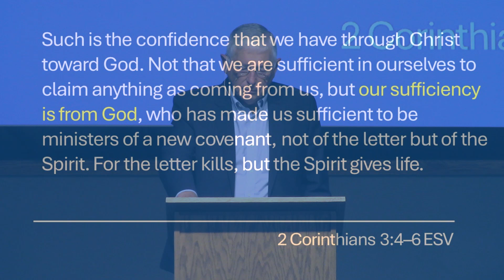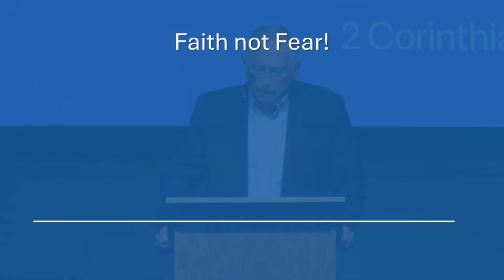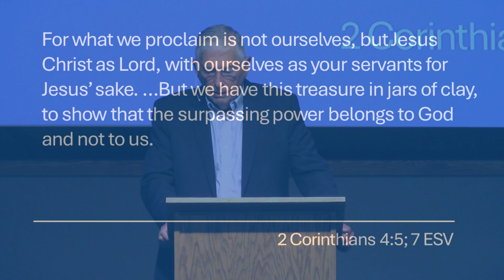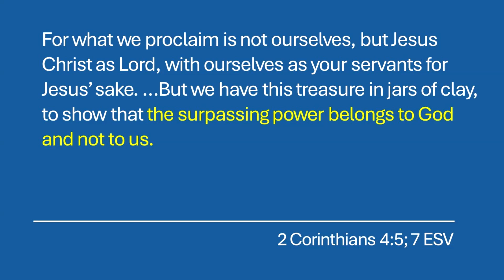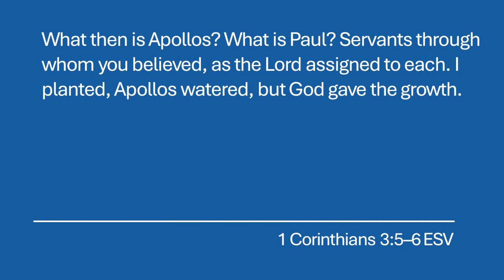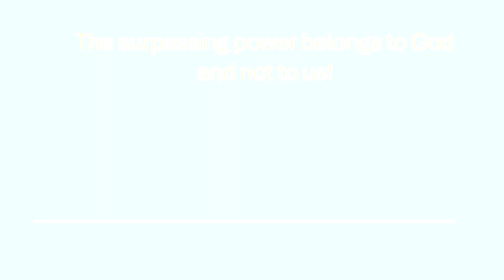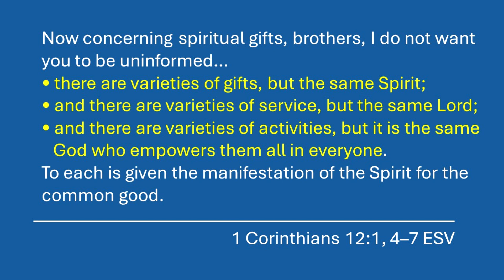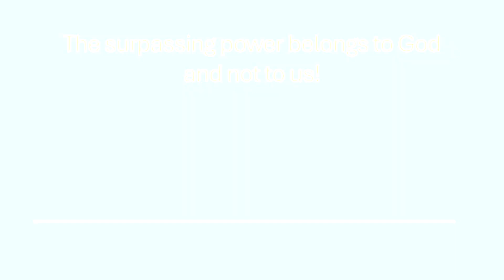A Charge to Keep - K. Pierpont Installation - September 15th, 2024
Message Title: "A Charge to Keep"
Message by: Leo Cumings

Calvary Church
500 N. Howard Street
Webberville MI, 48892